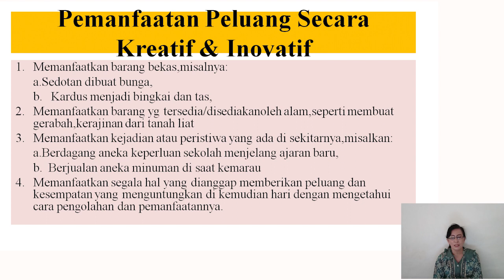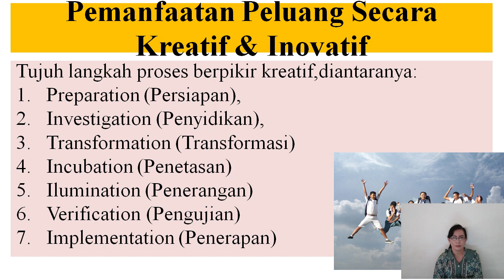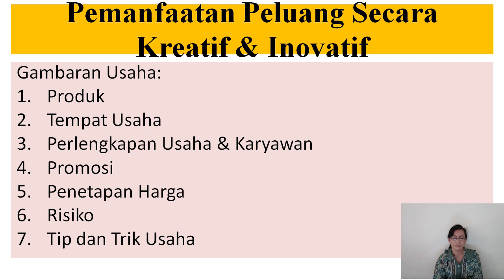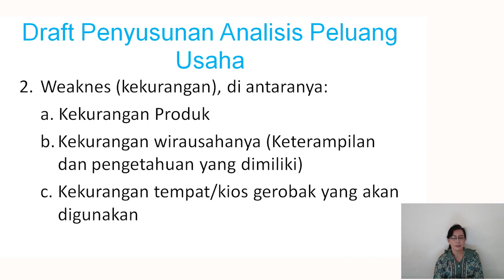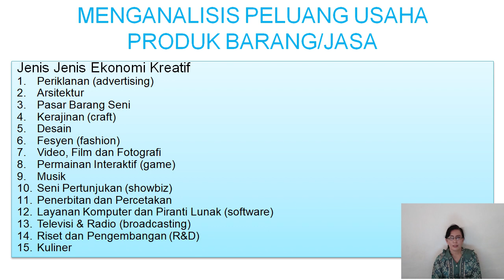XI PKK PERTEMUAN KE 7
Pembelajaran Jarak Jauh Mata Pelajaran pPKK Kelas XI pertemuan ke-7